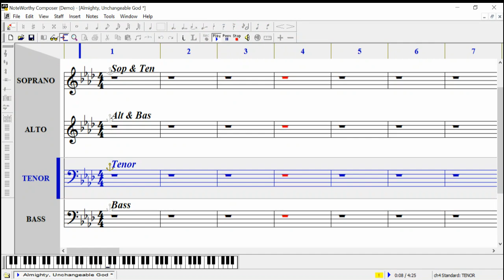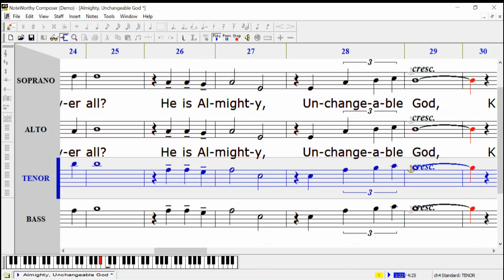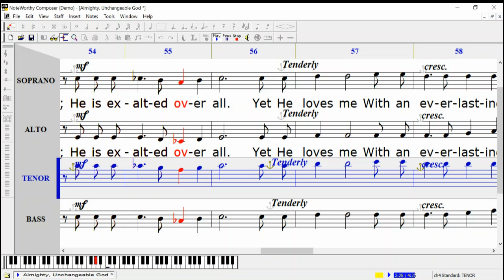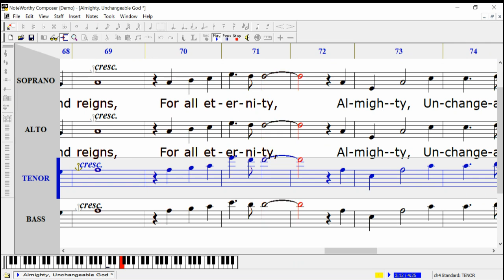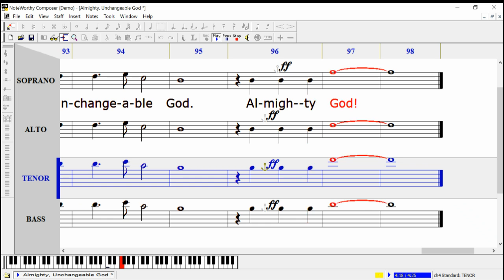SATB_ALMIGHTY, UNCHANGEABLE_GOD_TENOR